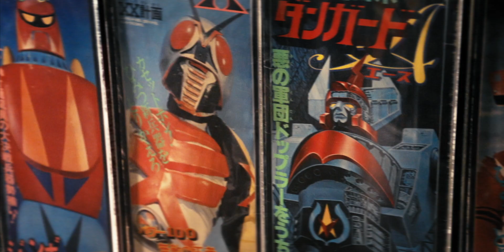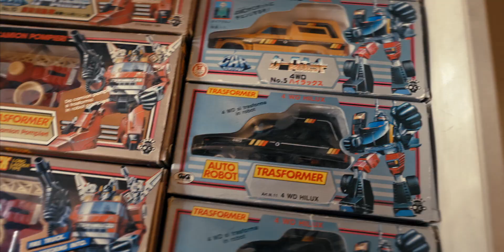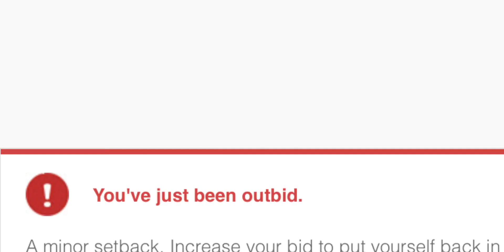Mint in Box Documentary Trailer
WHAT MOTIVATES THE COLLECTOR?

How does the iconography of a specific genre of toys from childhood  continue to maintain a hold on us well into our adulthood? What moves us? Is it sentiment, appreciation of a beautiful object, or simply the innate desire to acquire? With pop culture from Japan influencing the globe, the film takes a deeper look at the obsession with vintage Robot/Kaiju toy collecting as well as the people and stories behind it.